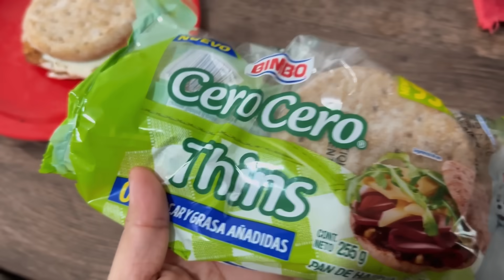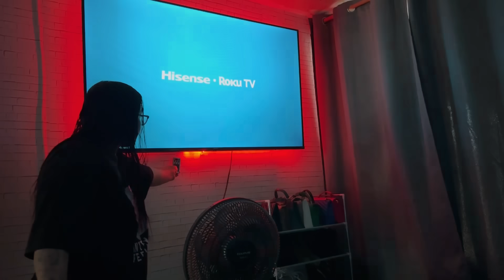Otro cambio de casa 🫠 compras para mi casita ✅ un sábado tranquilo 🫶🏻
Abreme si quieres saber un poco mas de
Mi

Preguntas frecuentes
Edito ✨ Wondershare Filmora
Grabo ✨ iphone 14 pro

Músico: Carl Storm

Músico: Jeff Kaale

Músico: Silicon Estate